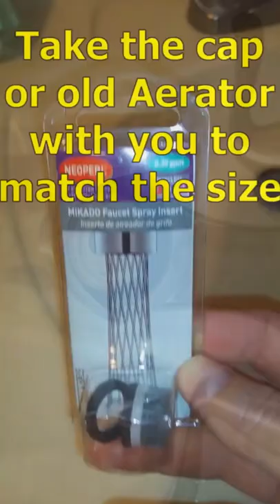Replace a bad FAUCET Aerator DIY Repair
If your sink faucet failing and spraying water in different inconsistent directions and making a mess around your sink, or if the water flow has decreased, you may have a missing, damaged or clogged aerator. This is a simple faucet repair. The aerator is the piece at the end of the faucet where the water comes out of the faucet and it is designed to control the flow in a pattern that is more "airy", smooth and consistent. Replacing an aerator is easy and they are very cheap and inexpensive. In this Shorts video I'm changing a bathroom aerator in a rental property with a $6 part and it takes just a few minutes plus a trip to the hardware store. Tip - take the old aerator or the aerator cap with you to the store to shop for the replacement. Aerators come is all shapes, sizes and water flow.